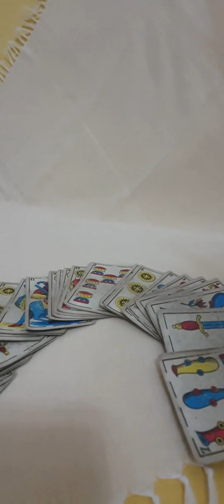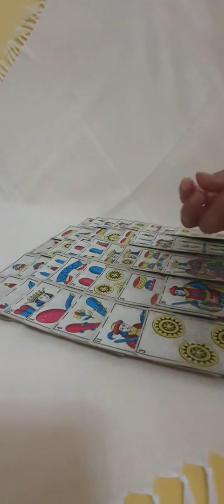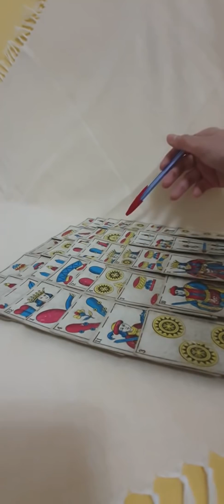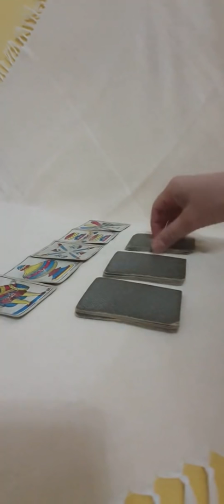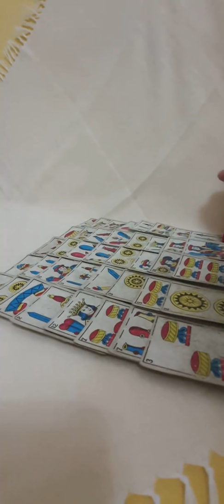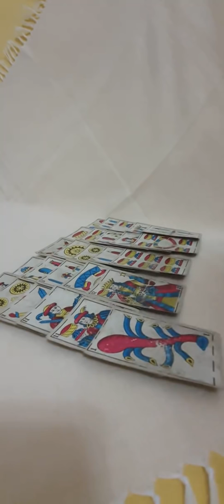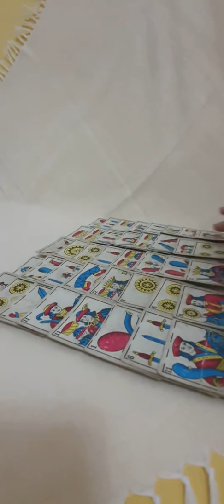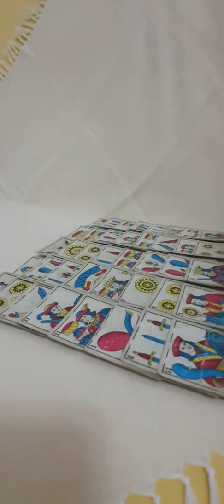قراءة للبيضاء الحنطية السمراء صحة عتبة حظ عاطفة عمل